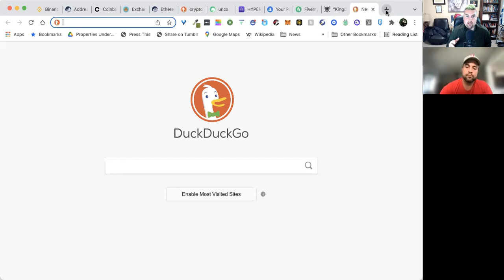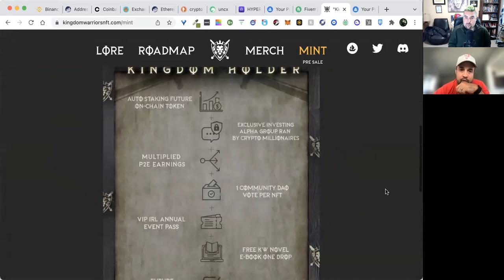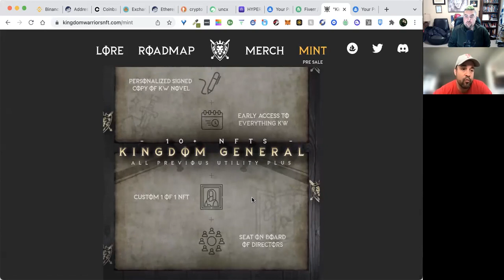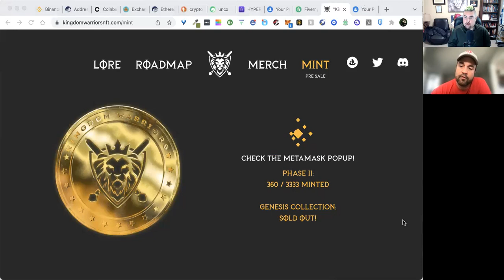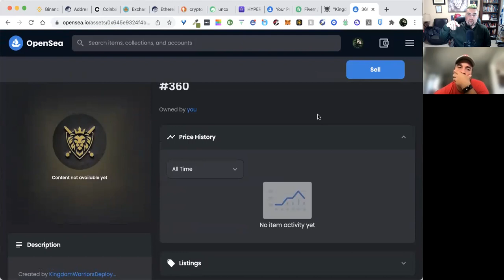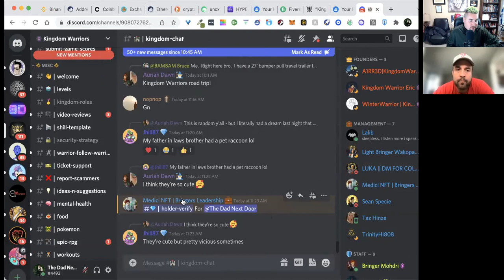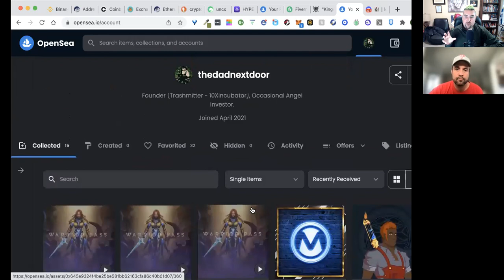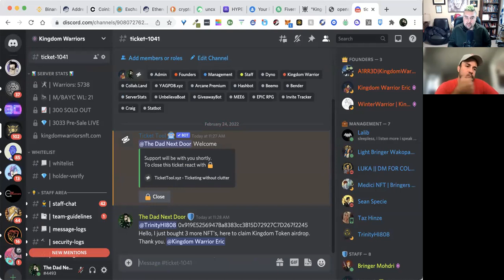How to buy Genesis 3,033 Kingdom Warriors NFT | Creative idea to do with your NFT's